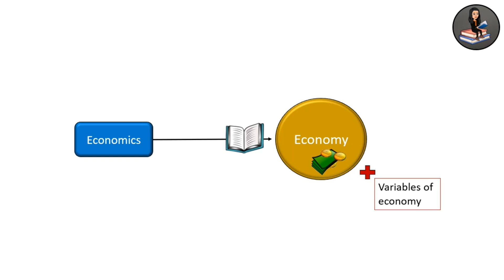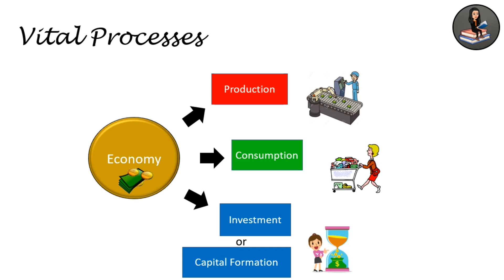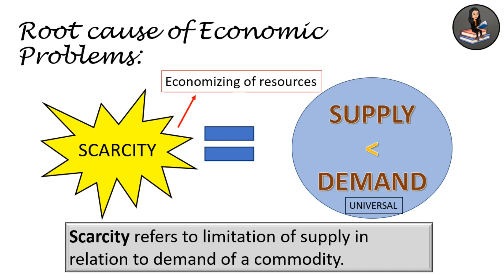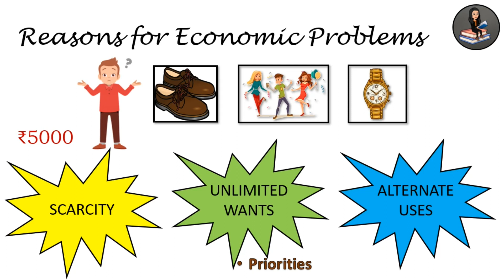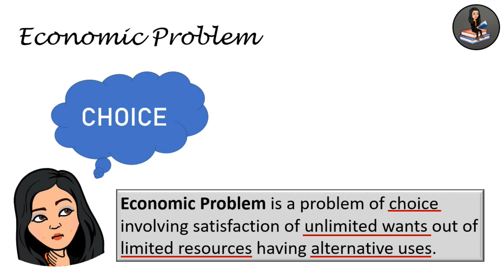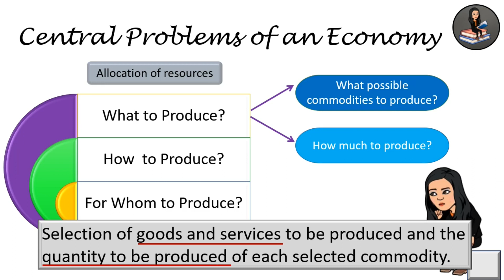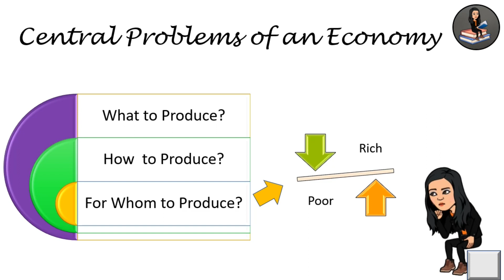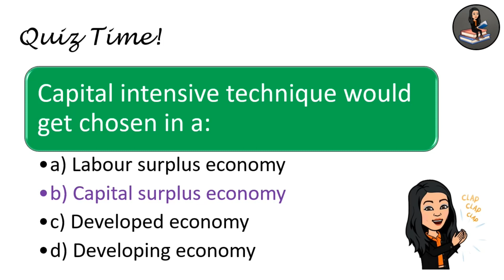Microeconomics Introduction Part 1 | Central Problems of an Economy | Reasons for Economic Problems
Topics covered:
-Economics
-Meaning of Economy
-Scarcity
-Reason for economics problems
-Production, Consumption and Investment
-Central problems of an Economy- What to produce? How to produce? For whom to produce?